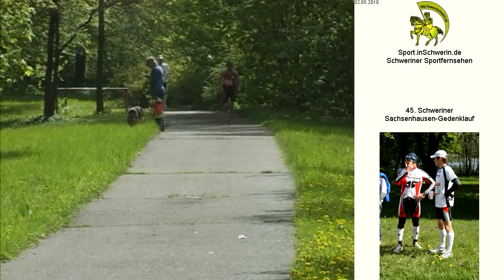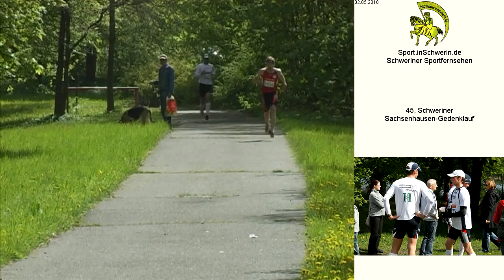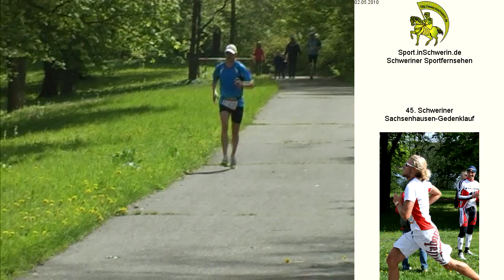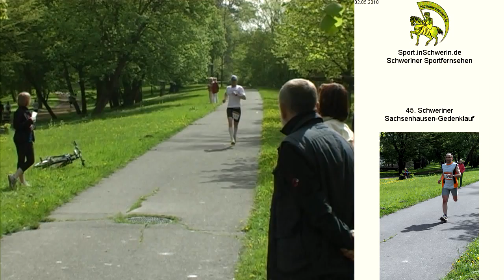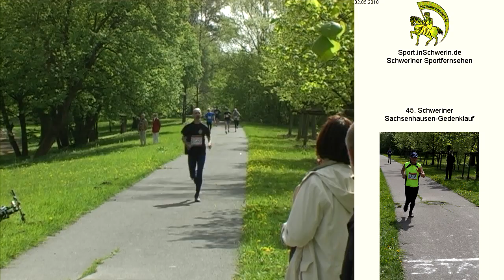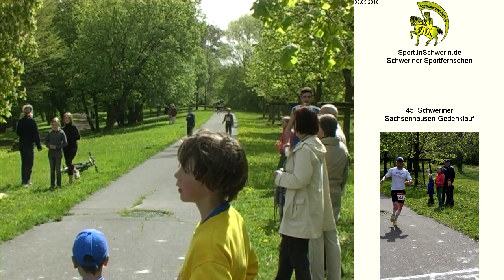45. Schweriner Sachsenhausen-Gedenklauf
45. Schweriner Sachsenhausen-Gedenklauf  Am 2. Mai 1945 endete vor den Toren Schwerins der Todesmarsch aus dem Konzentrationslager Sachsenhausen.   Über  6.000 Häftlinge wurden auf ihrem zehntägigen Leidensweg ermordet. Zur Erinnerung an sie und an die 18.000 Überlebenden wurde die Mahn- und Gedenkstätte Raben Steinfeld mit der Plastik "Die Mutter" im Mittelpunkt errichtet. Seit 1965 versammeln sich in Schwerin jedes Jahr Anfang Mai Läuferinnen und Läufer, um auf diese Weise der Opfer zu gedenken.